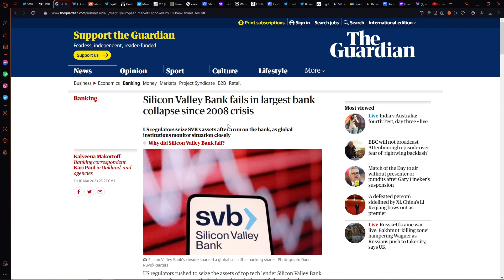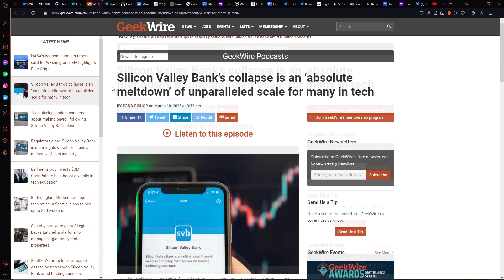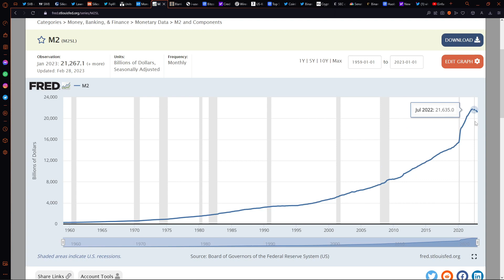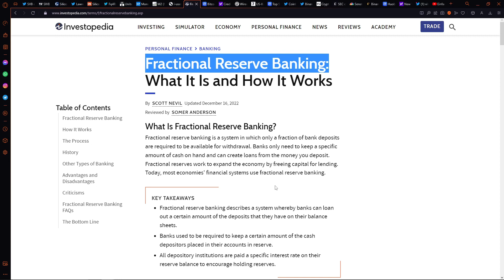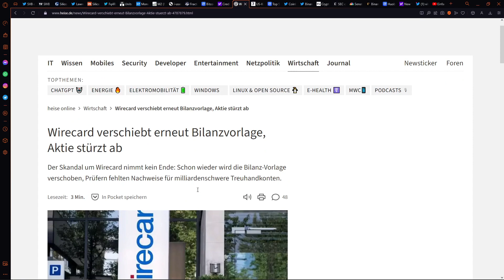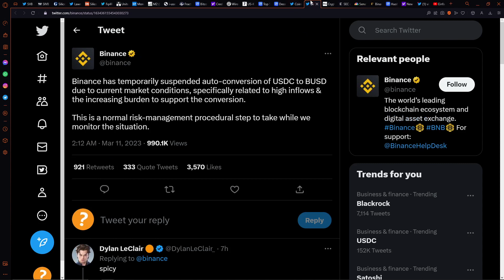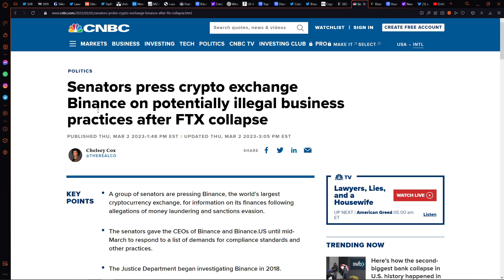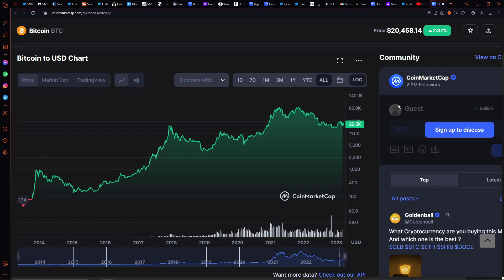GRÖßTE US-BANKENPLEITE SEIT 2008: (Nicht nur) Crypto steht in Flammen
Der Crypto Markt liegt bereits im sterben und jetzt kommt noch die Pleite der Silicon Valley Bank hinzu.
Dabei handelt es sich um die 2. größte Bankenpleite der US-Geschichte.

Relai - Beste App für einen Bitcoin-Sparplan mit integrierter Software Wallet
Spare 0,5% Gebühren mit meinem Code: BEE

⛓️ Onchain:
bc1q9ltk527vca7m2sr2k4gwlmaelw65nc4zma3pef